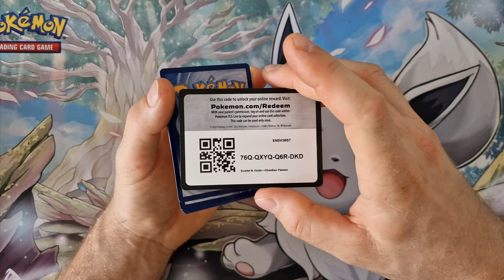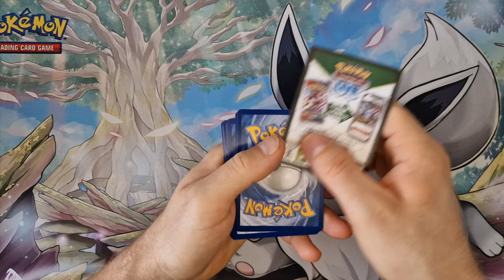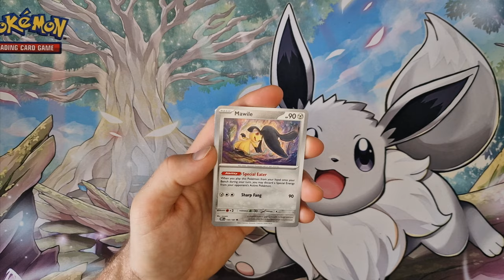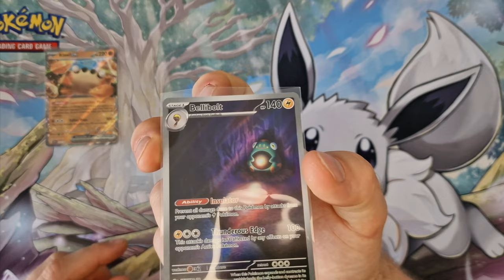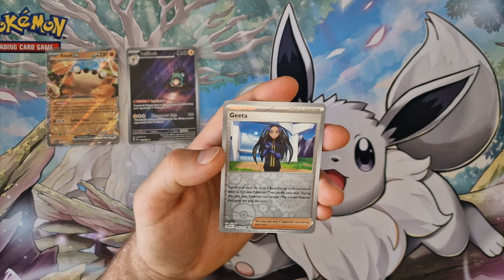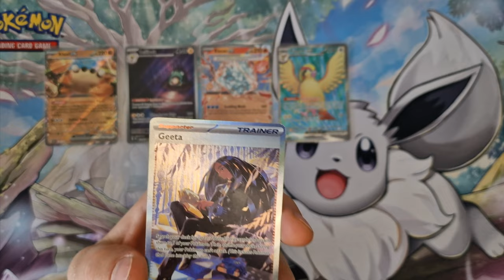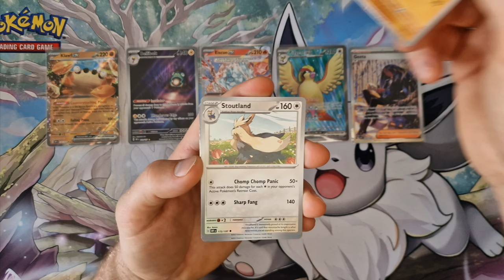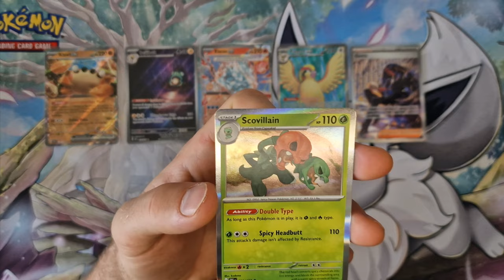Let's take another look at Obsidian Flames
In this video, we dive back into the exciting world of the Obsidian Flames Pokémon card set! Watch as we open packs filled with rare and powerful cards, uncovering hidden gems and showcasing epic pulls. Whether you're a collector or just love the thrill of pack openings, this video is packed with excitement and surprises!

 - Obsidian Flames Booster